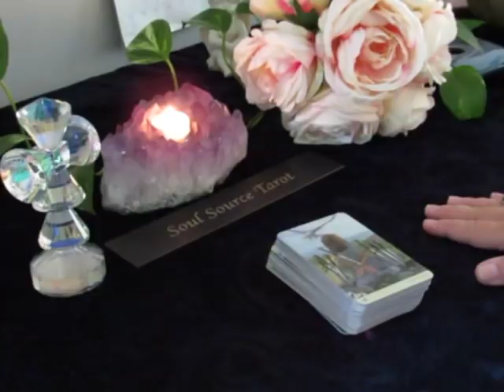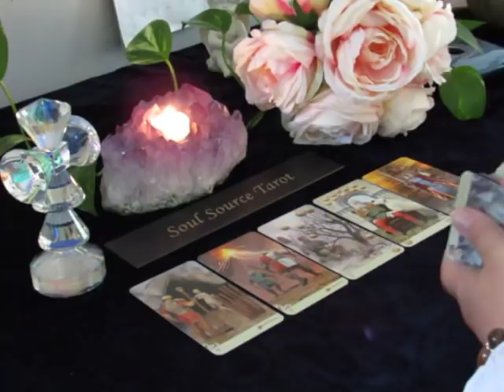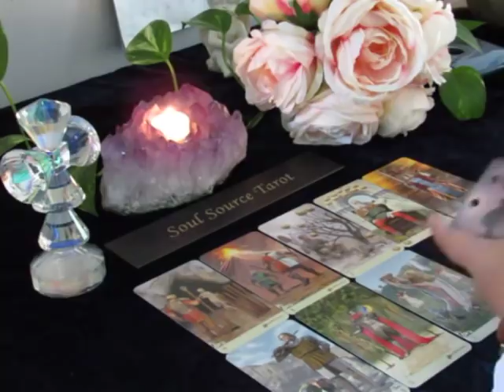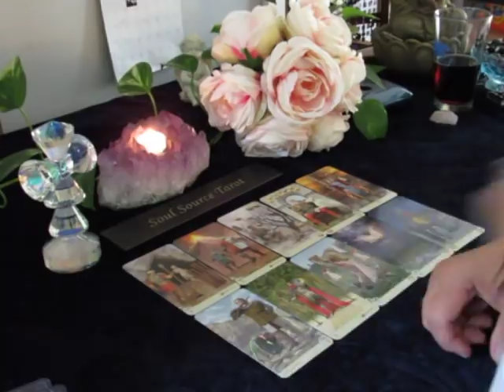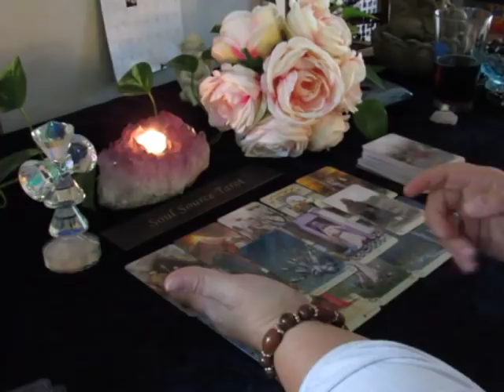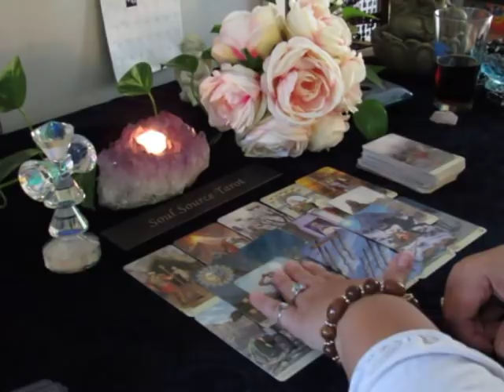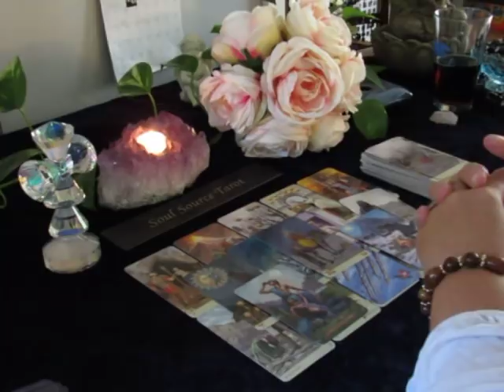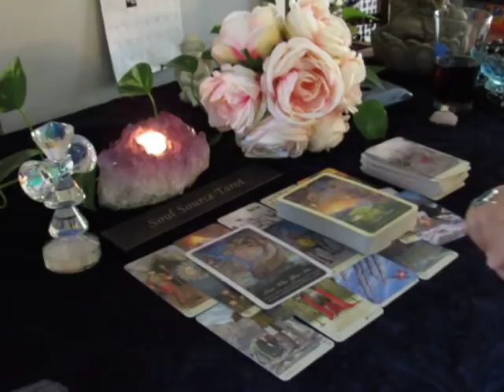~The Daily Vibe~💔Please Give Me a Chance💔October 14/15 Daily Tarot Reading 10/14 & 10/15